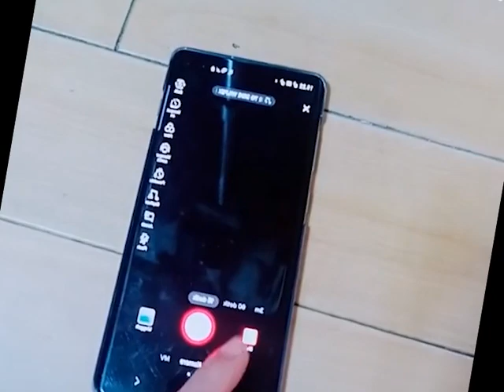Balas @user81739051762724siti SMOGA PAHAM YAH GENK